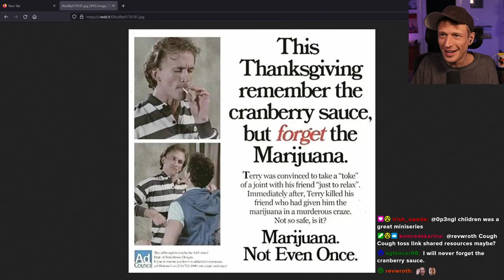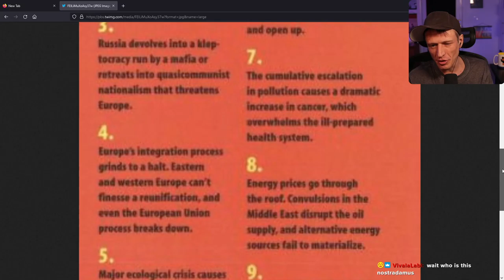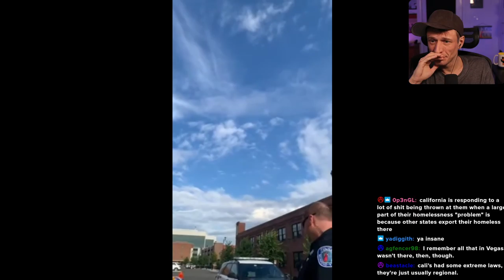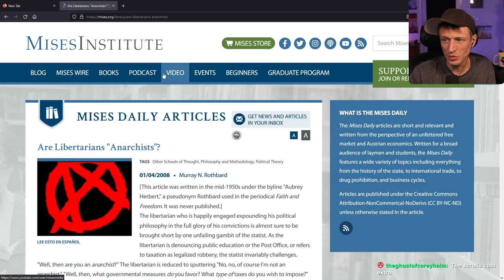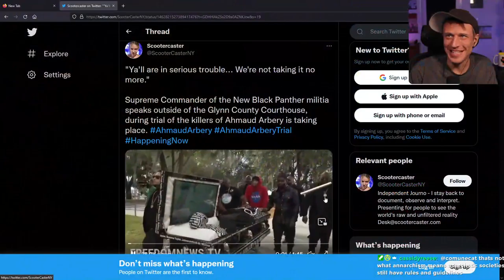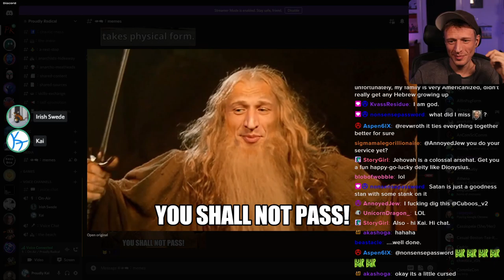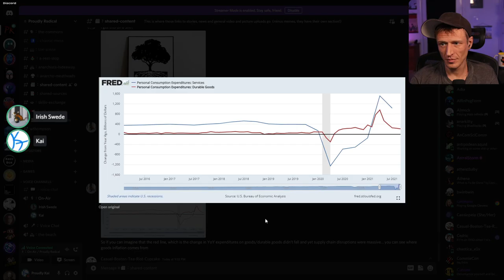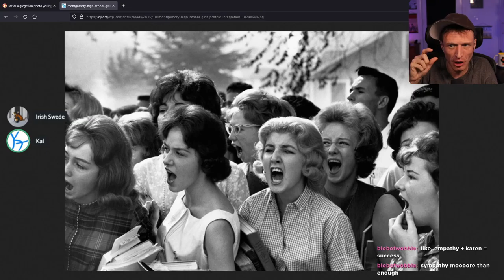Proudly Radical - #389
Anarchist Stream - Depression, Mood, Headlines & Theory...